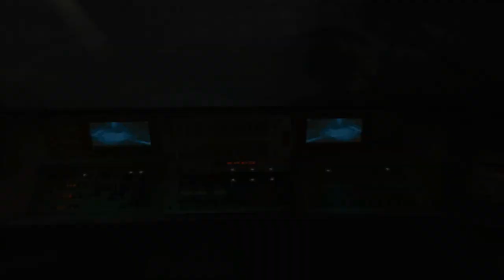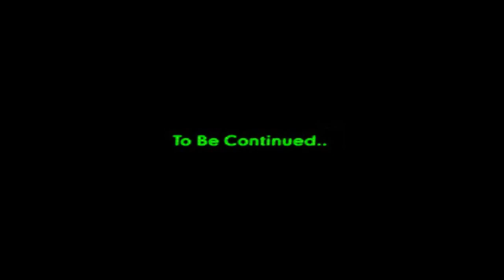RESIDENT EVIL OUTBREAK #2 - Wild Things (YOKO:D VERY HARD NIGHTMARE)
resident evil
resident evil outbreak
yoko very hard nightmare
yoko suzuki nightmare
wild things yoko very hard
wild things very hard nightmare
wild things resident evil outbreak
resident evil outbreak
yoko resident evil outbreak file 2
re outbreak wild things
wild things very hard
nightmare wild things very hard
yoko nightmare very hard solo
yoko D nightmare very hard